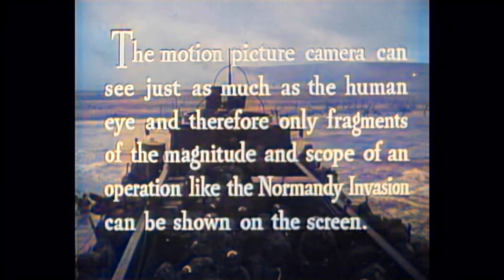Normandy Invasion Colorize 4K restore Short Film Documentary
Bazooka Bunny up scaled this original WW2 footage with the latest AI up scaling and Colorize software to 4K. We feel it is important we remember and preserve this for future generations. Especially as we approach Veterans Day (USA) and Remembrance Day (UK).

Publisher U.S. Coast Guard
AKA D-Day: The Normandy Invasion tells the story of the U.S Coast Guard doring operation Overlord.
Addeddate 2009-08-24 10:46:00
Run time 20 min.
Year 1945

4K AI upscale / Colorize by Andrew Dymond